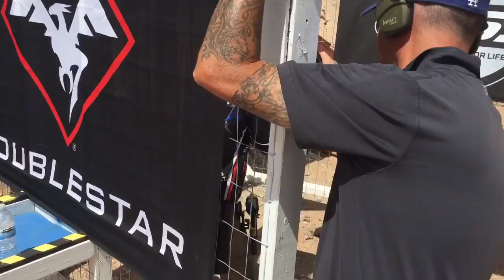Lynda Turnbull Wins brownell's lady 3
16 year old Lynda wins open division at Lady 3 Gun